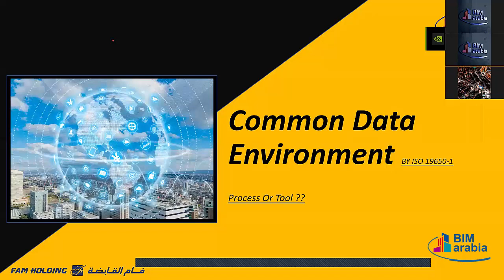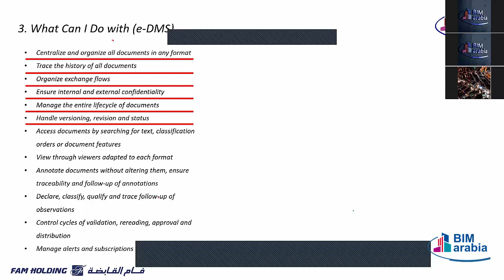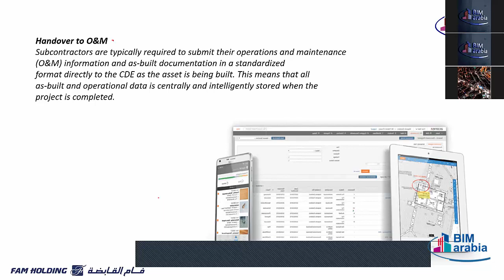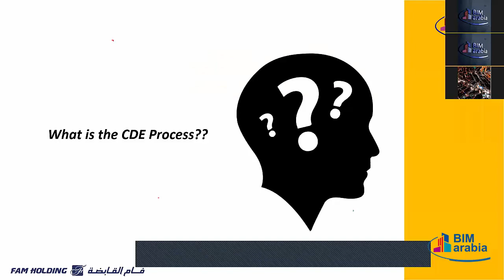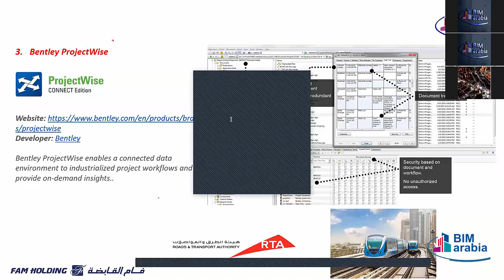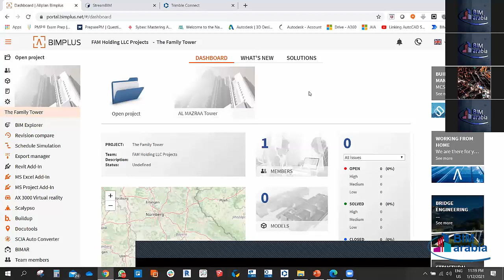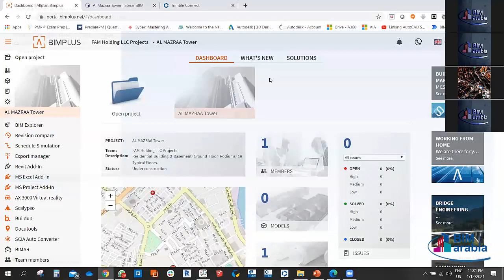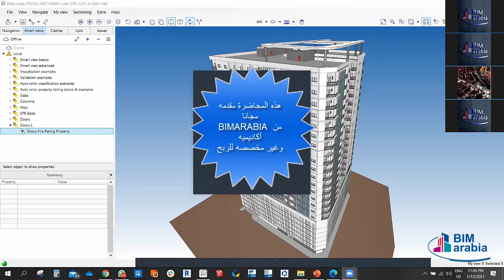Common Data environment lec 1